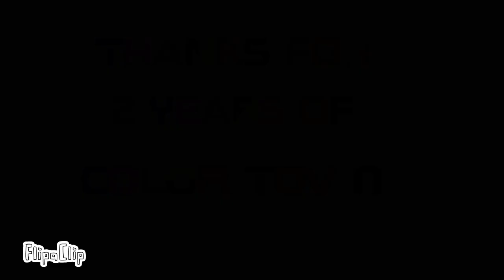2 years of Color Town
episode 6 will not be released on August 20

song used is called Cipher made by @incompetech_kmac